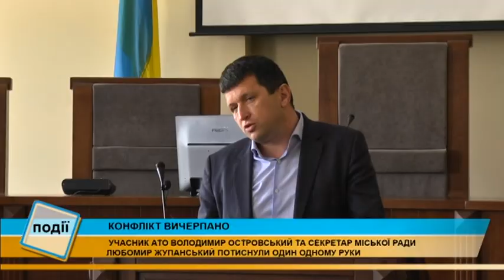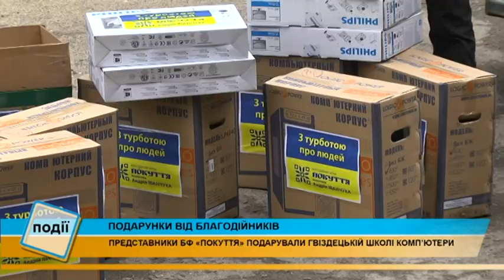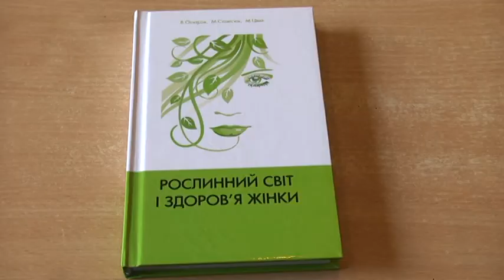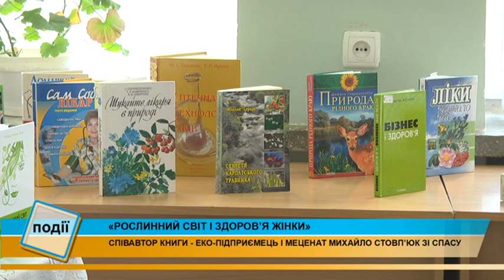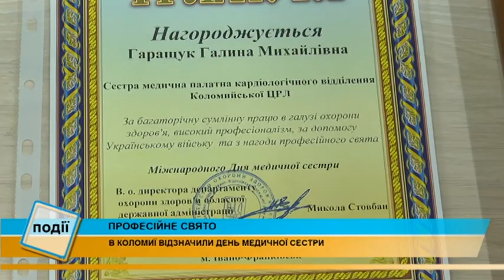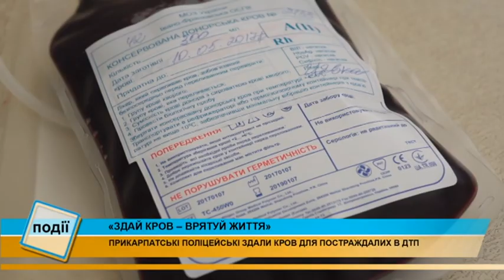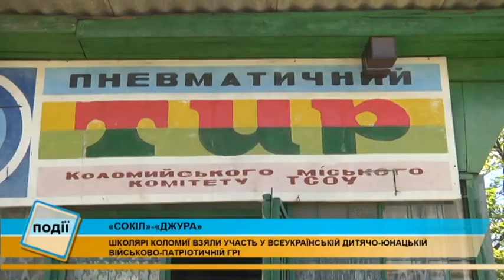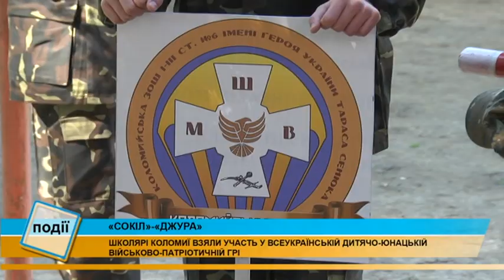Інформаційний випуск "Події тижня" за 13.05.17